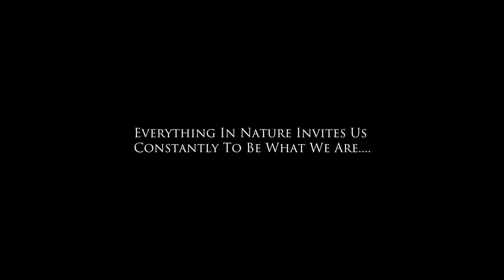ARANYANI - GODDESS OF NATURE OFFICIAL VIDEO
ARANYANI - GODDESS OF Nature

Equipments

Camera                  Canon1dx Mark 2

Gimbal                    Zhiyun - Tech 2s combo

Music                      Back to the wild l Pastis